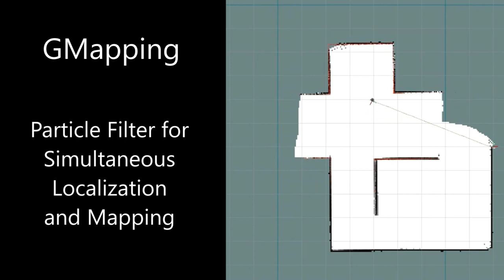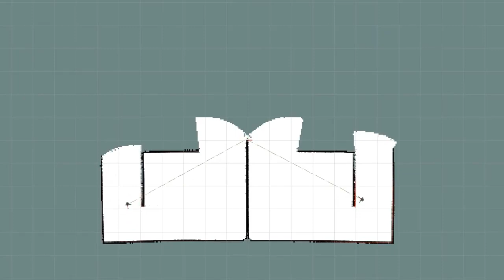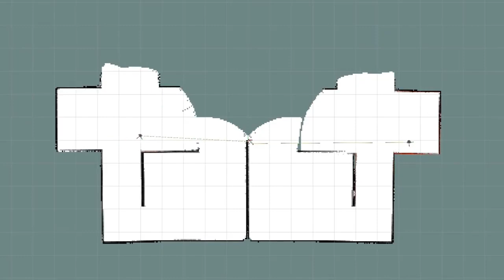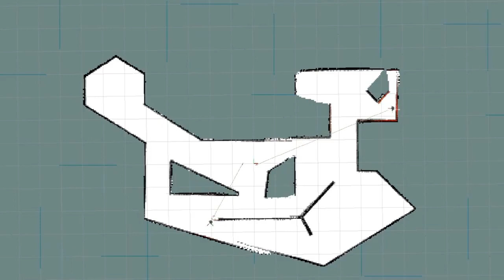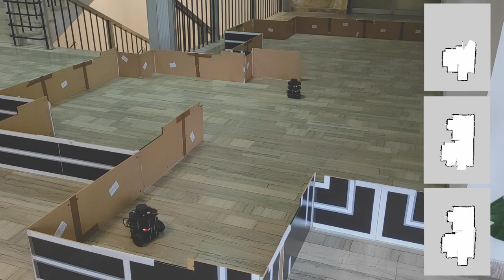Diplomski rad - Autonomous Exploration and Mapping Using Two Mobile Robots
Šušnjar Marko (2021) – Autonomno istraživanje i mapiranje prostora upotrebom dva mobilna robota –  BAFA nagrada za najbolji diplomski rad na ETF-u 2021. godine

Student: Marko Šušnjar, School of Electrical Engineering, University of Belgrade

Professors:  Dr Kosta Jovanović, Nikola Knežević

Summary:
There is a growth in interest in mobile robots because of an increase in number of tasks they can participate in, or even substitute humans. The advantages of multi-robot systems are their efficiency and greater speed of task execution. The aim of this thesis work was to show how a multi-robot system can be used for autonomous exploration and mapping of surrounding space.
In this thesis work, two “Turtlebot 3 Burger” robots were used, based on the ROS. It was shown how they can be connected to form one centralized system whose goal is to solve their common task. Turtlebots were equipped with LIDAR sensors and odometers, which enable simultaneous localization and mapping, for which the RBPF-SLAM algorithm based on a particle filter was used. Each robot forms its own local map that is represented by an occupancy grid. Then, map merging into a common global map is performed, based on known initial positions of the robots. For autonomous exploration, a frontier exploration approach was used, that is, guidance of a robot to the border between the explored and unexplored space. Path planning is based on finding the shortest path to the goal using Dijkstra’s algorithm, taking into account also the position of the other robot. Feedback control is used to realize the desired movement and local corrections to the planned path are performed when an obstacle in close proximity is detected by a sensor.
Implemented algorithms and performance of the robot system were tested in simulations and real-world experiments. In simulations, two environments were created, which robots autonomously mapped, starting from different initial positions. Then, a test polygon was constructed, to examine robots’ performance in the real world. Robots and a central computer were connected over a local network. The observed behavior and performance were in accordance with simulations done.